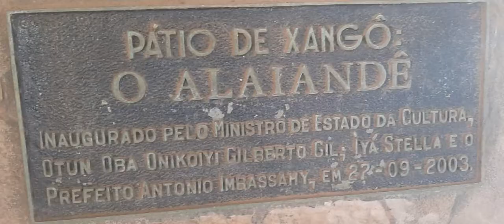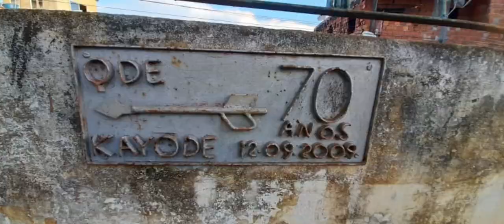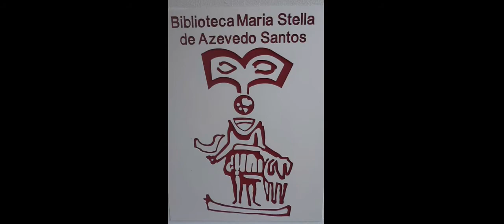Presença e Resistência da língua Yorubá no Ilê Axé Opô Afonjá na Bahia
Ambientes de aprendizagem da língua Yorubá no terreiro de candomblé Ilê Axé Opô Afonjá, no quais é possível encontrar a possibilidade de propagações e registros do Yorubá tanto na oralidade quanto  impressos e digitais, de forma inclusiva e independente de acesso a escolarização formal.

Programa de Pós-Graduação em Antropologia-PPGA/UFBA
Curso de Antropologia Visual - Semestre 2021.1
Concepção e Realização: Conrado Filho (Participante Extensão)
Fotografia: Larissa Ferreira:
Edição/Montagem: Alex Cachoeira